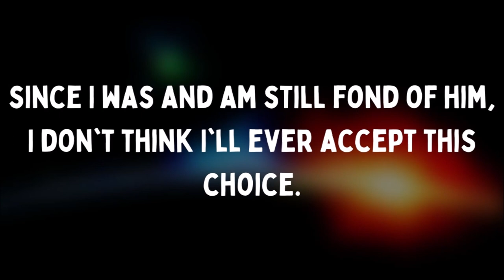two words for you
"My Disappointment Is Immeasurable And My Day Is Ruined" moment here :/